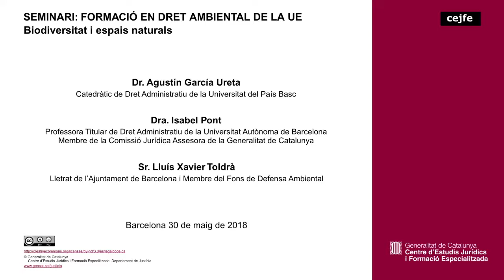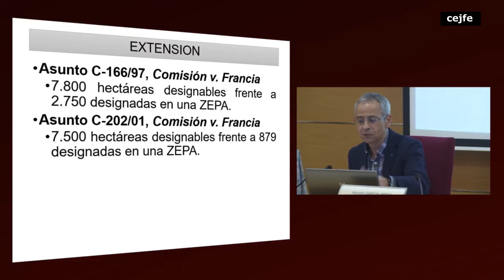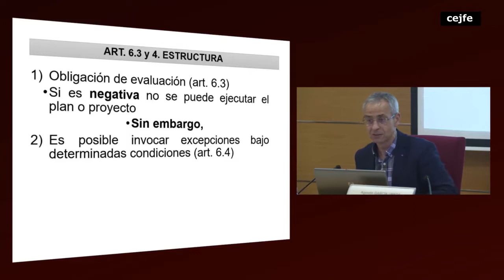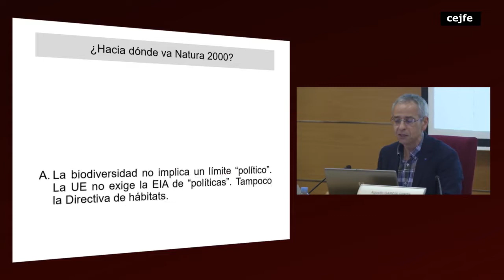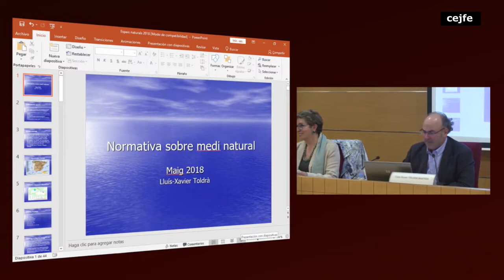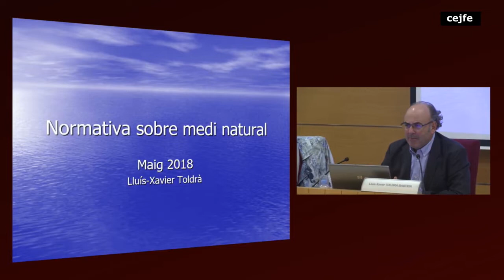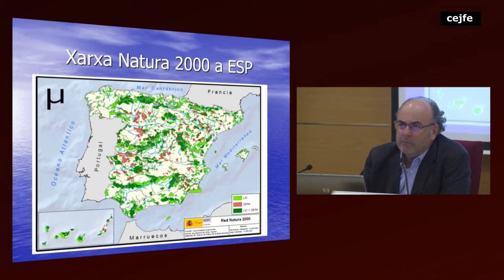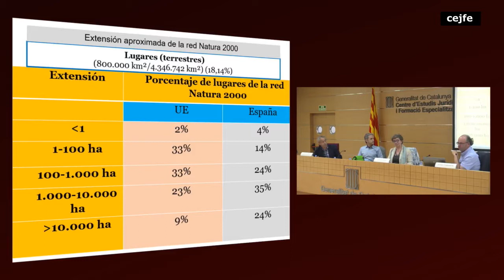SEMINARI : FORMACIÓ EN DRET AMBIENTAL DE LA UE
Biodiversitat i espais naturals
Dr. Agustín García Ureta, Dra. Isabel Pont, Sr. Lluís Xavier Toldrà
Jornada 30-05-18